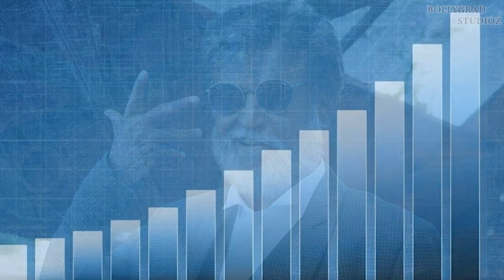Thalaivar 169 | 41 Amazing Facts | Rajinikanth | Nelson Dilipkumar | Kalanidhi Maran | Upcoming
Rajinikanth announced his 169th film tentatively titled 'Thalaivar 169', the movie will be directed by Nelson Dilipkumar and produced by Sun Pictures.

The moment for which fans of Superstar Rajinikanth have been waiting has finally arrived. Yes, the legend’s upcoming film, Thalaivar 169 has been officially announced and will be produced by Sun Pictures.

Thalaivar 169, will be directed by Nelson Dilipkumar. Veteran music composer Anirudh Ravichander has been roped in for music and background score in the movie.

Nelson Dilipkumar has officially announced on Twitter about Thalaivar 169 and has expressed his gratitude for working with superstar Rajnikanth and Sun pictures. Nelson has also directed the much-anticipated film Beast which will hit the screens in April this year. The film features Vijay, Pooja Hegde, Yogi Babu, Selvaraghavan, and Shine Tom Chacko.

Coming back to Rajinikanth’s Thalaivar 169 and the announcement video. The clip was shared by makers on YouTube and it has garnered close to 4 million views so far. The video begins with Anirudh and Nelson standing together, followed by Rajinikanth removing his sunglasses. Rajnikanth confirms his arrival with his signature smile.

Thalaivar 169 will mark Rajinikanth’s 169th film in his career. It is expected to go on the floor between December 2022 to February 2023. As per reports, Thalaivar 169 will be high on content with a quirky screenplay.

Anchor:-Ronav Verma
Script By:-Jyoti Arora